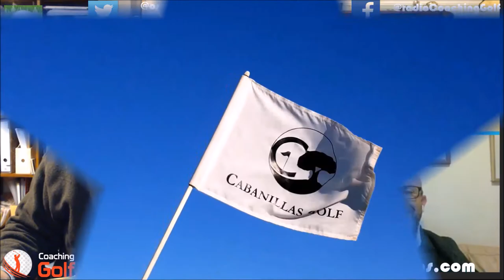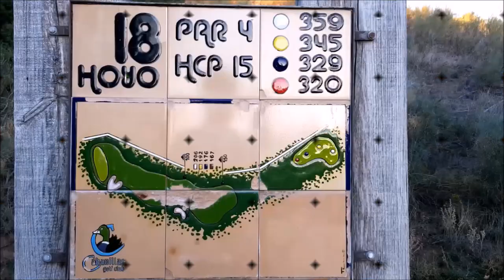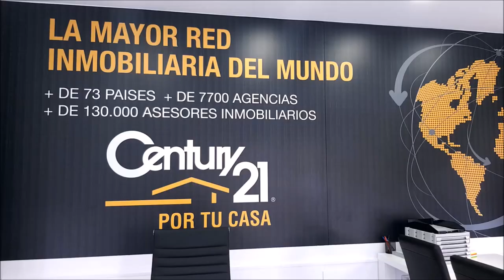SPORTS & GOLF 92 Octavio Rodriguez,Chicho Morales y Mariano Puerta